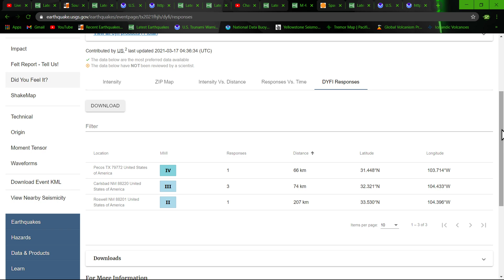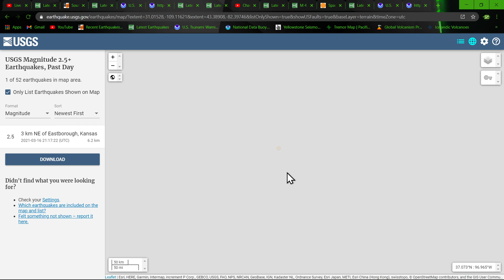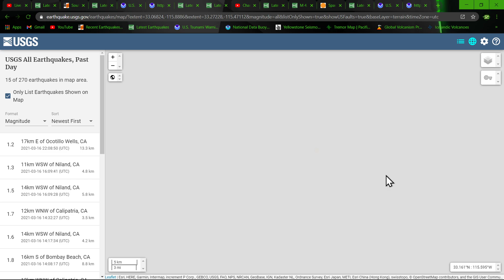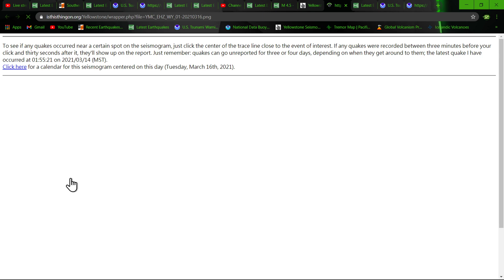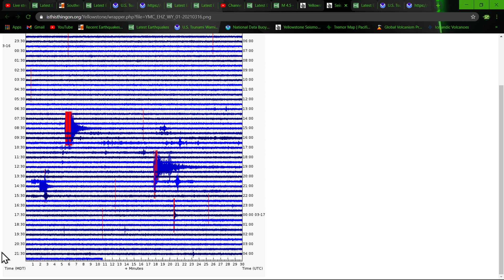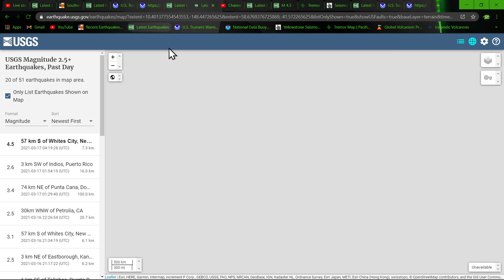4.5 Earthquake near Pecos Texas.. Earthquake update 3/16/2021